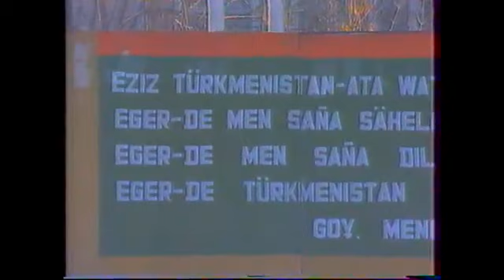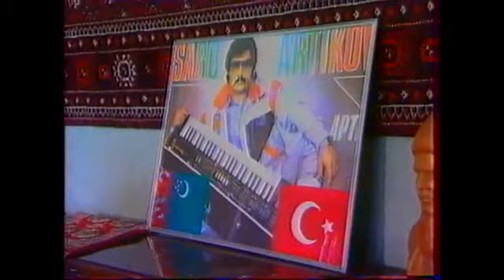Merhum Halypamyz:SABO ARTYKOW AÝDYMLAR TOPLUMY.